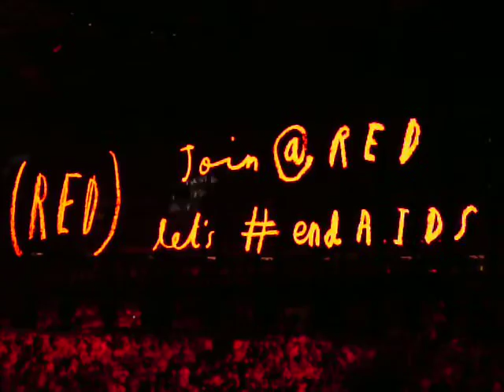U2 @ MSG 7-27-15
"Streets have No Name"